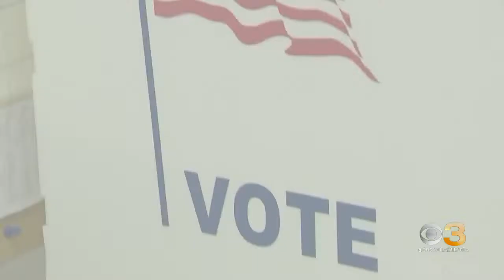DA Krasner ensures "this will be a free, fair and final election"